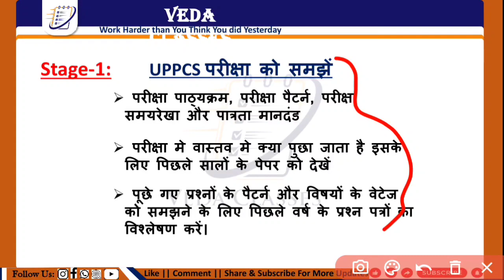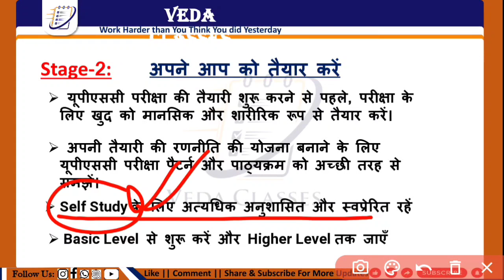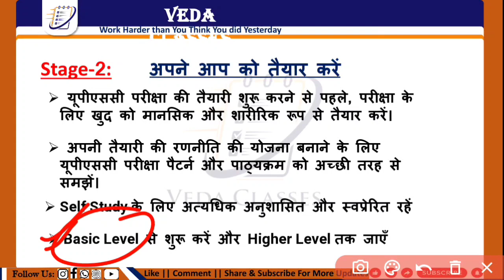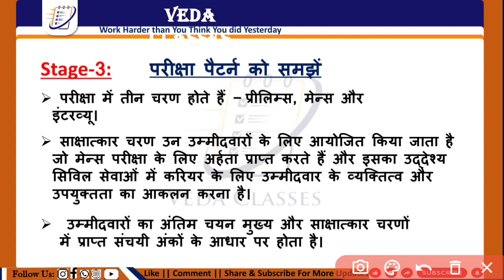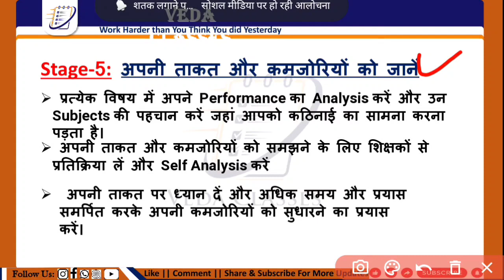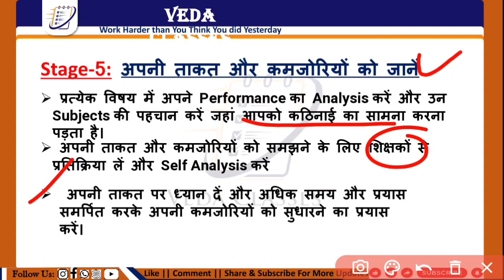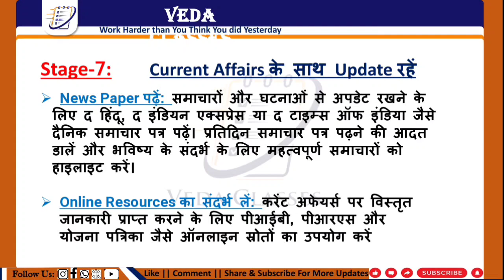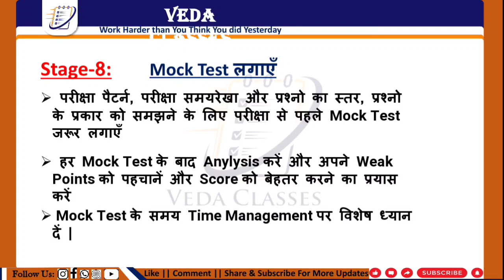UPPCS 2024 की तैयारी कैसे करें | Preparation Strategy for UPPCS 2024 | Veda Classes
Welcome to the ultimate class on mastering HowtoPrepareforUPPCS2024 PreparationStrategyforUPPCS2024 UPPCS2024kitaiyarikaisekarein! In this comprehensive video, we delve deep into the intricacies of UPPCS exams and equip you with the necessary knowledge to excel. Covering a wide range of important topics, our expert instructors provide insightful explanations, tips, and tricks to help you understand and retain the key concepts. From Indian History, Geography, and Polity to current affairs and general science, this class leaves no stone unturned. Why settle for ordinary study materials when you can access this ultimate class packed with engaging content and in-depth explanations? We understand the importance of thorough preparation to stand out in the UP Police exams, and that's exactly what this class aims to achieve. Whether you're a beginner or have some prior knowledge, this class caters to all levels of learners. Our structured approach ensures a seamless learning experience, allowing you to build a strong foundation in UP Police General Knowledge & General Studies. With insightful examples and practice questions, you'll have the opportunity to test your knowledge and track your progress. We believe that practice and consistency are key factors in improving your understanding and retention abilities. Join thousands of aspiring UP Police officers who have already benefitted from our expertise. Don't miss out on this incredible opportunity to enhance your preparation and boost your chances of success. Let our experts guide you towards a successful future in the UP Police. Your dream career awaits!